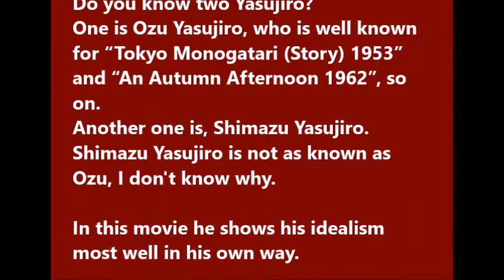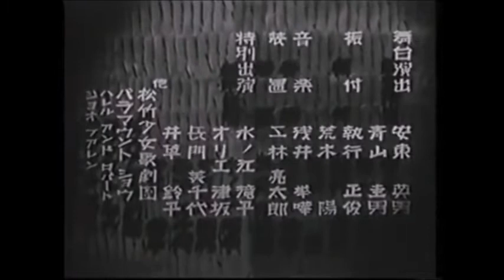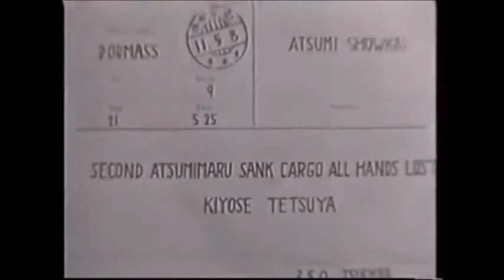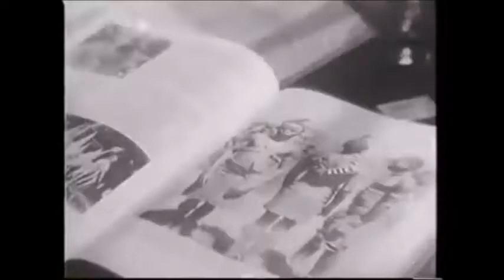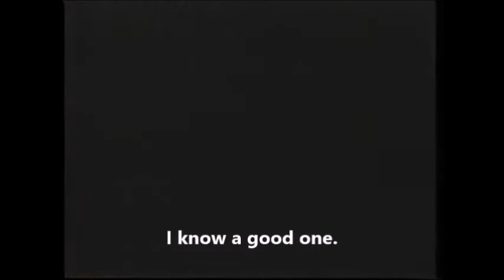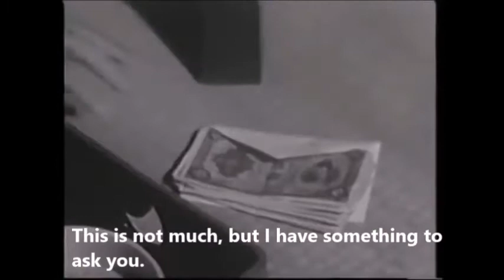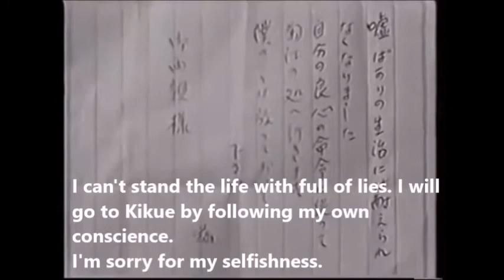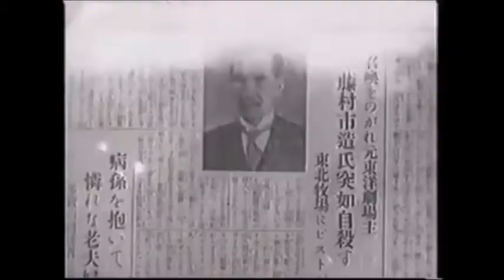Japanese Classic Movies (31) "Men VS Women" 1936 English Subtitle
Men VS Women 1936

Director: Shimazu Yasujiro

Starring;
Fujino Hideo as Atsumi Kyohei
Saburi Shin as Atsumi Yukio
Uehara Ken as Atsumi Tetsuya
Mizusima Ryotaro as Fujimura Ichizo
Yoshikawa Mitsuko as Fujimura Shizuko
Tanaka Kinuyo as Fujimura Tokiko
Isono Akio as Fujimura Shigeru
Kuwano Michiko as Tsuda Miyoko

Kawamura Reikichi as Yamashiro Shotaro
Ootsuka Kimiyo as Kikue
Kamiyama Sojin as Okakura Hikoma
Saito Tatsuo as Okakura Kiyohiko
Iwata Yukichi as Kiyose (branch manager)